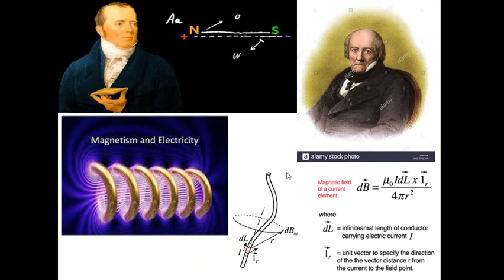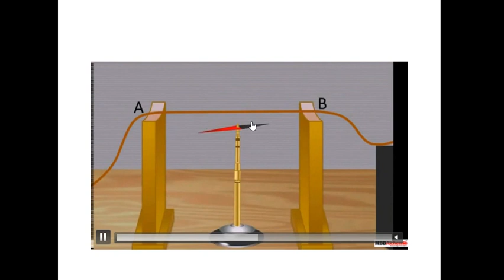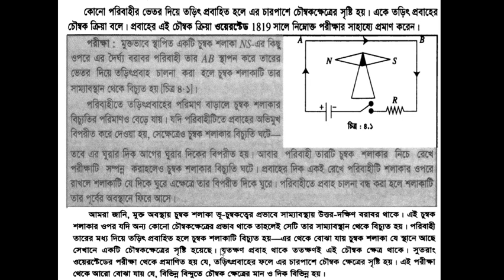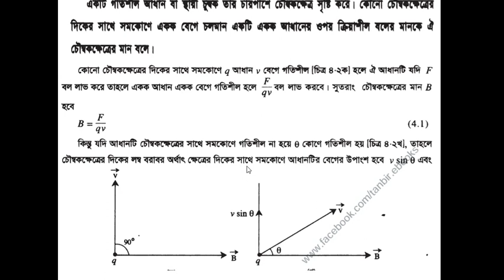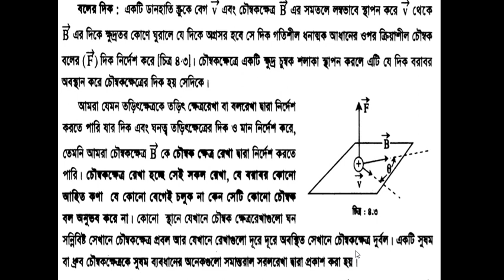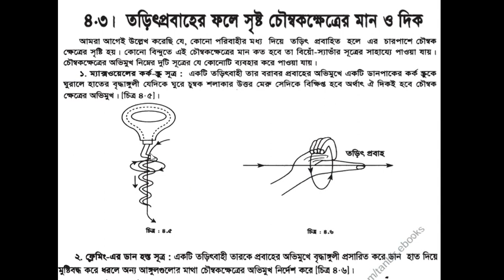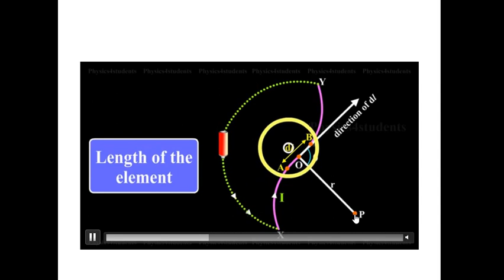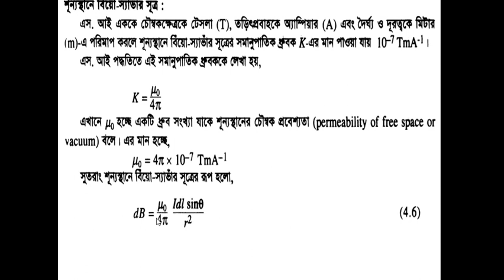পদার্থ বিজ্ঞান দ্বিতীয় পত্র। একাদশ ও দ্বাদশ শ্রেণি। তড়িৎ প্রবাহের চৌম্বক ক্রিয়া ও চুম্বকত্ব। ১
পদার্থ  বিজ্ঞান দ্বিতীয় পত্র।  একাদশ  ও দ্বাদশ শ্রেণি।
তড়িৎ প্রবাহের চৌম্বক ক্রিয়া ও চুম্বকত্ব। ক্লাস-১